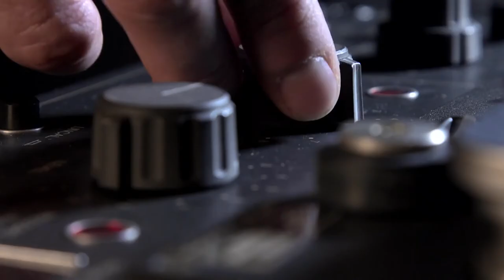PAOLO CONTE - VIA CON ME – Trailer (OT mit deutschen Untertiteln) (Film 2021)